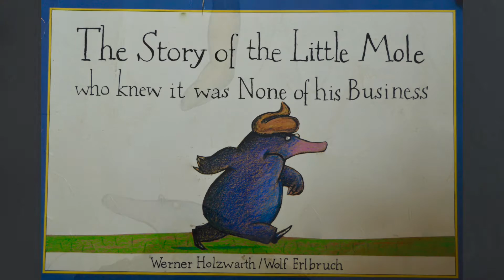The Story of the Little Mole who knew it was none of his business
Miss Keating, an Australian Primary School Teacher, reads popular books for you and your students.